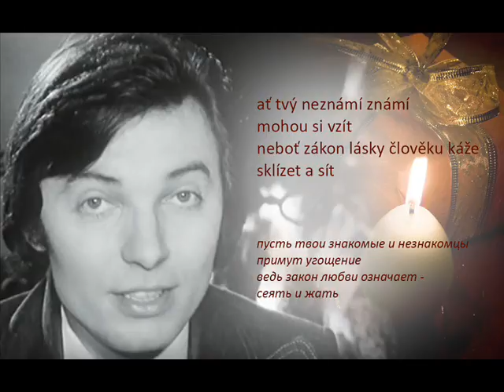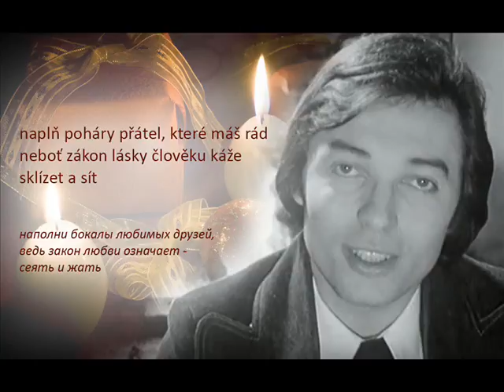KAREL GOTT Alžbětínská serenáda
TOČR / Alžbětínská serenáda (1964)